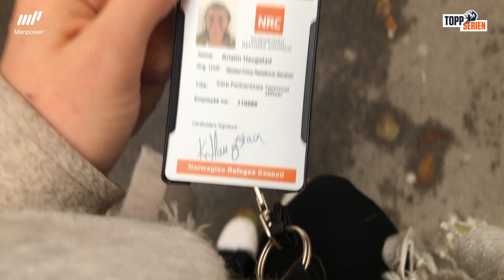Haugstad om jobben hun fikk via Manpower: – Helt perfekt ved siden av fotballen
[Partnerinnhold] Kristin Haugstad får relevant jobberfaring mens hun kan fokusere på fotballen.